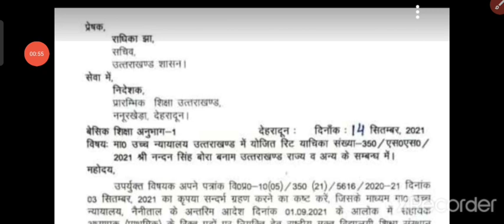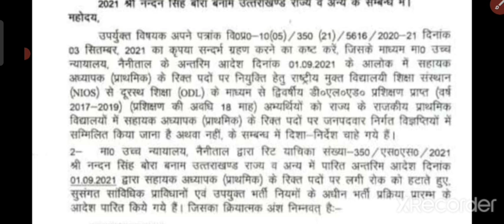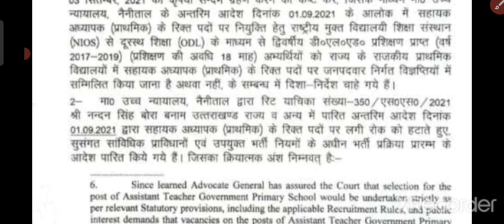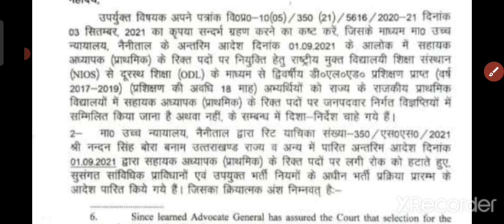अब सीधे भर्ती